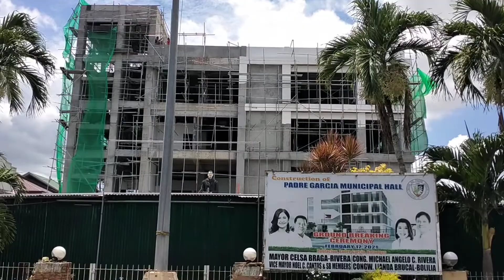Negosyo sa Padre Garcia Batangas patuloy na namamayagpag ang kanilang Bakahan.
Patuloy na yumayabong ang negosyo sa sa tinaguriang Cattle Trading Capital of the Philippines sa Padre Garcia Batangas Lalawigan ng Batangas.

Ito ang tahasang ipinagmamalaki ni Mayor Celsa Braga-Rivera na bagama't hindi first class ang kanilang bayan pero dahil sa tuloy-tuloy na negosyo at pagpupursige ng Lokal na Pamahalaan ay naipagyabong nito ang komersyo sa kanilang lugar.

Mula sa daang libo ang kita ng bakahan ngayon tumatagingting na Milyon na ang kinikita sa nasabing negosyo.

Malaki umano ang naitutulong sa kita ng bakahan dahil dito aniya kumukuha ng pangangailangan sa social services lalo na sa kalusugan at iba't ibang pangangailangan ng kanyang nasasakupan.

Kwento ng mga residente, mula ng nanungkulan ang pamilya Rivera sa naturang bayan ay malaki na ang ipinagbabago pagdating sa kalakalan, disiplina sa kalinisan, naiayos ang mga pasilidad, patuloy na pinapahalagahan ang pagpapaunlad sa Turismo, at iba't ibang kaunlaran.

Ayon kay Rivera, Tunay na kalinga ang kailangan, pagiging totoong makatao, tripleng sipag, koneksyon sa mga kaibigan na nakakatulong sa pangangailangan ng bayan.

Kasabay nito, Ibinida rin ng Alkalde ang kanilang mga nagawa lalo na sa kalusugan na naitayo na ang gusali ng Dialysis center, School building, Bagong Palengke, Evacuation center, Kakaibang de-kalidad na bagong sementeryo na kasalukuyang ginagawa na,  mga daan, mga pasyalan, at ang kanilang mamahaling Munisipyo.

Hinihikayat din ng  punongbayan ang mga investors na welcome ang lahat na magnegosyo sa kanilang lugar upang dadami pa ang mabibigyan ng trabaho sa kanyang mga kababayan.